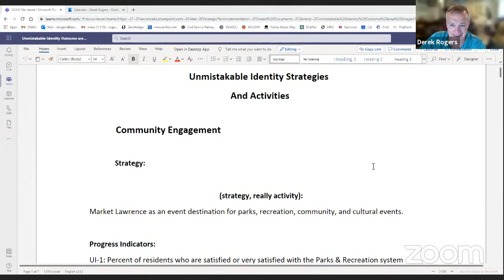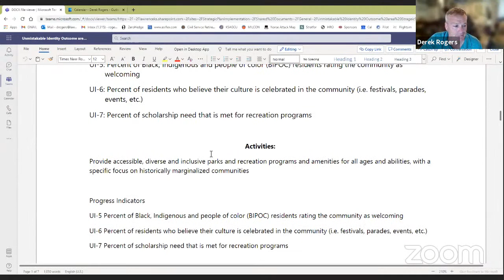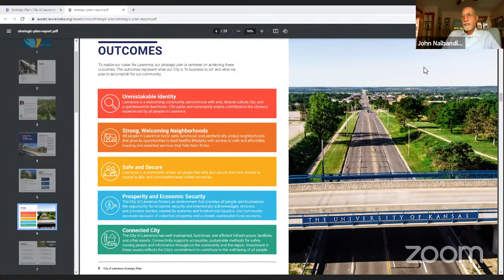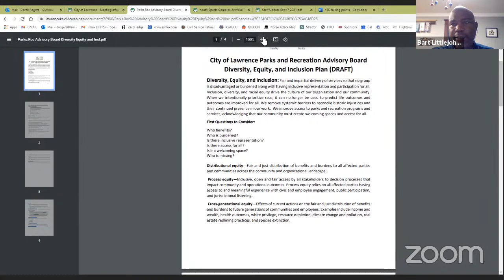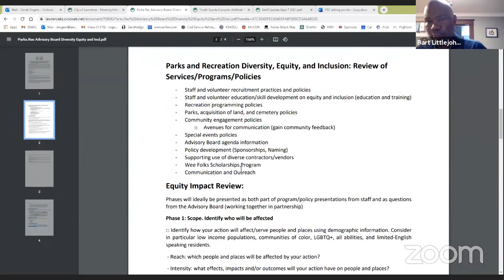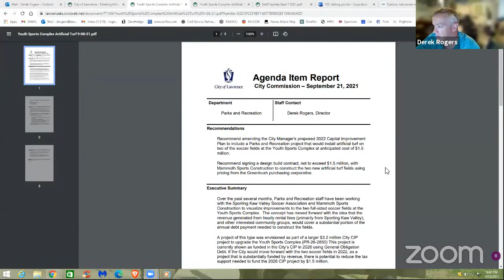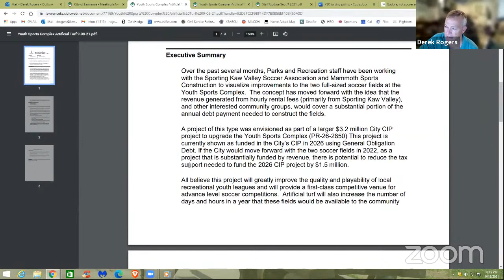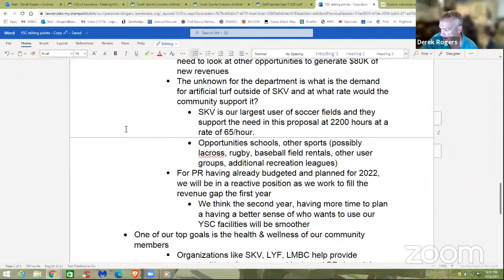09/13/21 Parks & Recreation Advisory Board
A. 0:11 -  CALL TO ORDER:

 B. 2:08 -  APPROVE MINUTES:

    1.  Aprove July 12, 2021 Minutes

 C. 4:55 -  PUBLIC COMMENT:

 D.  AGENDA ITEMS:

    1. 28:00 -  Unmistakable Identity/Strategic Plan Update

    2. 51:34 -  Advisory Board Diversity, Equity, and Inclusion Draft Plan Discussion The purpose of this draft plan is to have a structured approach for diversity, equity, and inclusion during the review process for...

    3. 1:04:04 -  Presentation on City Partnership for Turf Soccer Fields

 E. 2:01:01 -  CONCERNS/BOARD MEMBER ITEMS OF INTEREST:

 F.  OTHER:

    1.  Staff Update

 G.  CALENDAR:

 H.  ADJOURNMENT